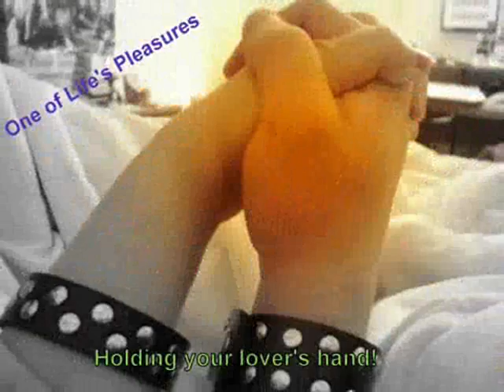Bitchfest: Blogtv Vent.wmv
This is an expansion of a recent blog I wrote about something thats been on my mind and heart lately.